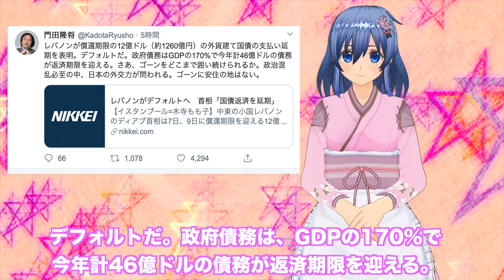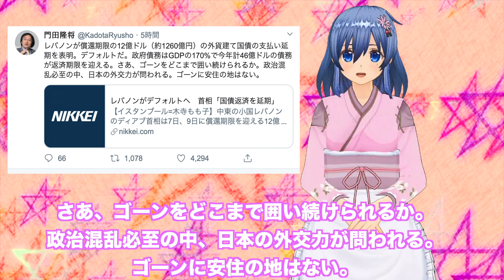レバノンがデフォルト。カルロス・ゴーンはどうなる？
レバノンがデフォルトするそうです。年末に逃亡した、カルロス・ゴーン氏は、これからどうなるのでしょうか？
ある意味、すごい人生ですよね。

御視聴していただき、ありがとうございました。

カルロス・ゴーン被告が記者会見　テレビ東京は直接質問　逮捕に関与した日産関係者の実名公表
カルロス・ゴーン被告の海外逃亡先レバノンで逃げ切れるとは限らない!訴追告訴の連続！